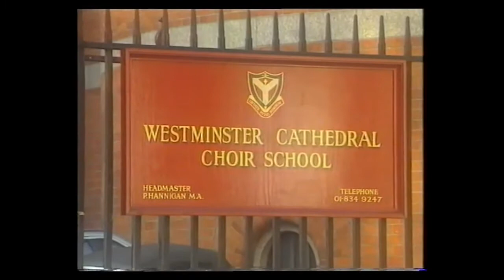Extract from 'A Series of Surprises' (documentary on Westminster Cathedral from 1994).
Featuring Westminster Cathedral Choir, directed by James O'Donnell